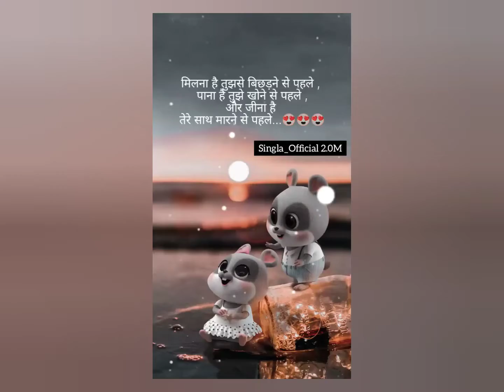मिलना है तुझसे बिछड़ने से पहले 😍😍 ! Love Whatsapp Status !! Couple Love Status !! Shayari Love Status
Motivational video, shayari status in hindi |shayari shayari dil new punjabi ringtone love sad ringtone heart touching ringtone love sad ringtone #
Mera pyar bhi dikhta 😓😓।। sad Hindi quotes ।sad WhatsApp Status । broken status। New Punjabi Songs 2021 || WhatsApp || Rinku Chautala ft Maani Bhat || Fateh Siyan || Fateh films Mai na bachdi Song Status। tractorlover modifietractor punjabisongstatus newpunjabisong Pyaar to door ki baat😓☺️।। sad Hindi quotes।sad WhatsApp Status।sad shayari।। status subsc ajj sajna nu milya nu hogaya zamana Selfi Babe Sang | Paras sarswat | Singer: Umed Khan, Sunita Bagdi | Shramistha | Trisha Rajasthani Thari Bhabhi Hove Naraj No Voice Tag Last Peg Dj Remix || No Voice Tag Yara Gelya Last Peg kaash koi Apna Hota,bina mtlb ke 🙂🙁 sad WhatsApp Status।sad shayari।sad quotes। ​​ comment​​ whatsapp status, friendship shayari whatsapp status, girls craft, hai re mere jigar ka challa status, harnoor new song status, heart bro stories, heart , love song 4k status full screen, love status, maya dialogue, me sharabi mera pyo sharabi status, meri zindagi hai tu song, nath e shareef, nelu morya dance, new song, new status, new status song, noorgul attitude status, o ladai jhagde baad mein pachtana status, pagal love story status, punjabi shorts, punjabi song, radhe radhe status, relationship status, rimjhim rimjhim, rinku sihag short video, romantic scene husband wife status, sad reels status, sad song status for whatsapp, sadri song status, school life masti, shayari, shimla song status, single girl status for whatsapp, songs, south movie 2021, south movie song status, status, status love, tadap movie songs, to prema nisa rapta rapta status, दोस्ती स्टेटस, रस्मिका mandana status, हिंदी सॉन्ग स्टेटस,sad status song, sad status video, sad status shayari, sad status boy, sad status full screen, sad स्टेटस, sad status instagram, sad status punjabi, sad status new, sad status a, sad status a namesad quotes, sad quotes status, sad quotes whatsapp status, sad quotes that make you cry, sad quotes about love, sad quotes about lifesad quotes in hindi, sad quotes in english, sad quotes malayalam, a sad quotes about life, i'm sad quotes, sad quotes of life, sad quotes of mlbb heroessad shayari, sad shayari status, sad shayri ki dayri in hindi, sad shayri breakup status, sad shayari tik tok, sad शायरी, sad sW sad shayari video, sad shayari girl, सैड शायरी स्टेटस, सैड शायरी अंश पंडित, सैड शायरी अरिष्फा खान, sad shayari a, sad shayari a jaaye, a sad shayari, सैड शायरी इमेज sad status, 4k status full screen, aakhir tune rula hi diya status, aaoge jab tum whatsapp status, aise lehra ke tu rubaroo aa gayi status, bewafai ringtone, dj remix love song, eke go dil chai du du go jaan, gam ke gana video, good morning status, gussa status, hindi new song, hum aapke hain koun status, instagram reels boys, ips stata kisi ki yaado me khoye hue whatsapp status, love status for whatsapp, meri jaaneman, morari bapu status, munna bhaiya status, neha kakkar official, old song status, pata chala ki galat leke main pata nikla lyrics, punjabi song new status, pyar status, pyar status whatsapp, sad hindi status, sad song, sad stetus, shayari status new, success status,

heart broken

heart broken songs hindi

heart broken love story movies in hindi

sad status